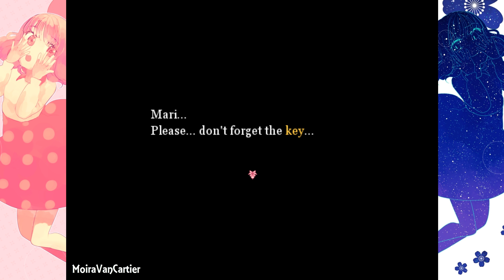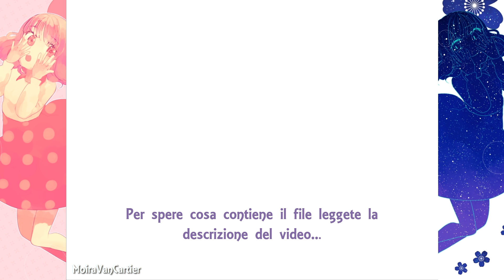Dreaming Mary - Finali #4 #5 Bonus - L'invincibile Mary - Ep.5 - [Gameplay ITA]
In questo episodio di Dreaming Mary: vedremo gli ultimi due finali e sbloccheremo un finale bonus.

Usando la password per apreire il file zip contenuto nella cartella del gioco, si trova un link per una pagina nascosta del sito ufficiale di Dreaming Mary che contiene le immagini e le canzoni del gioco. Per richiesta dell'autrice non posso mettervi qui sotto il link.